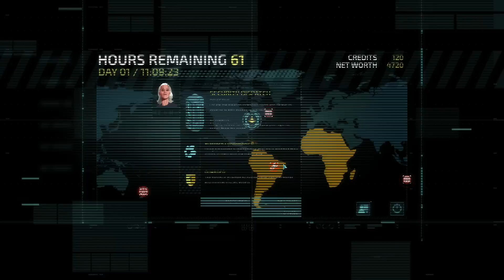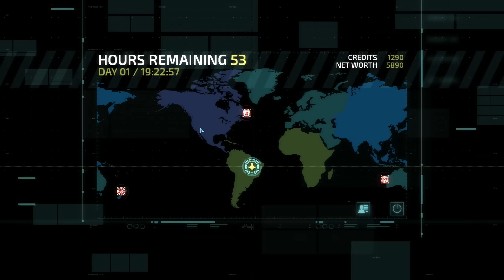[FR] Invisible Inc - First Contact - On me voit, on m'voit plus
J'arrive un peu après la bataille vu que Invisible Inc fait un malheur depuis déjà plusieurs mois mais comme j'ai finalement succombé à son charme, il fallait bien que je fasse une vidéo sur le sujet.

Bref Invisible Inc c'est à la fois du tactical, du rogue-like, du RPG et c'est intense, stressant, rageant mais surtout bien pensé et réalisé. Le tour par tour prend un coup de jeune avec ce type de production et j'espère que ça donnera envie à beaucoup de gens d'explorer ce genre qui m'est cher.

---°°°°°° LIENS UTILES°°°°°°---

---°°°°°° MERCI ! °°°°°°---

---°°°°°° Invisible Inc °°°°°°---